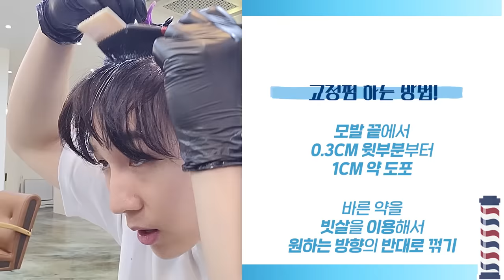남자 앞머리 휘는거 이제 끝!! 셀프 교정펌으로 시원하게 교정하세요. (누구나✅ 저렴한 비용✅ 쉬움✅ 반영구적✅)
▪️ 어벤져스 헤어 [스페셜]